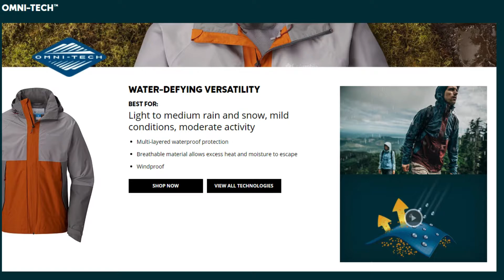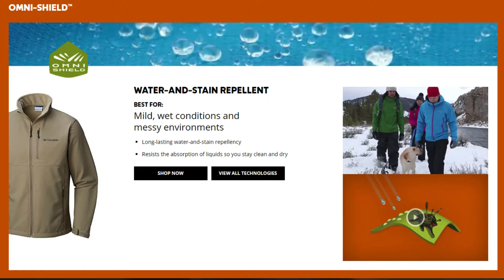COLUMBIA WATERTIGHT II CAP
Columbia Sportswear Company adalah sebuah syarikat yang mengeluarkan dan mengedarkan pakaian Sport & Outdoor serta penutup kepala, peralatan perkhemahan, pakaian ski, dan aksesori. Menampilkan kain kalis air bernafas (Breatheable) dan pelapik yang dapat ditukar ganti.

Ciri-ciri:
Sama ada korang memerlukan sesuatu yang mudah untuk mendaki atau menonton anak-anak bermain dalam hujan. Topi ini tahan lasak dan sesuai untuk kegunaan harian.
Spesifikasi:
Omni-Tech waterproof/breathable.
Omni-Shield advanced repellency.
Topi boleh laras dengan penyangkuk.
Unisex.
𝗢𝘂𝘁𝗱𝗼𝗼𝗿 𝗣𝗿𝗼 - 𝗪𝗲 𝗜𝗻𝘀𝗽𝗶𝗿𝗲 𝗬𝗼𝘂𝗿 𝗔𝗱𝘃𝗲𝗻𝘁𝘂𝗿𝗲